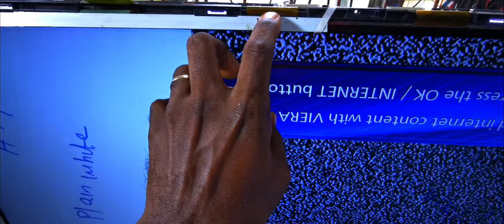How to Investigate DAMAGED LG COF (RAW FILES)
How to Investigate DAMAGED LG COF | Flex, COF PCB panel repair.  (RAW FILES)
(LED LCD TV PANEL REPAIR, COF TAB, FLEX, PCB REPAIR, OLED, LCD, LED MONITOR SCREEN FIX TIPS)